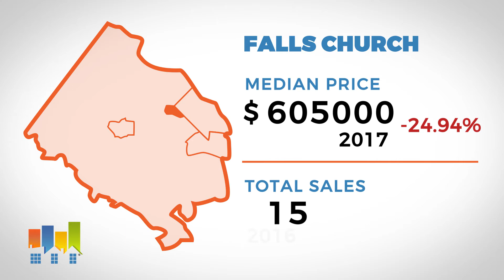NVAR Market Statistics: March, 2017